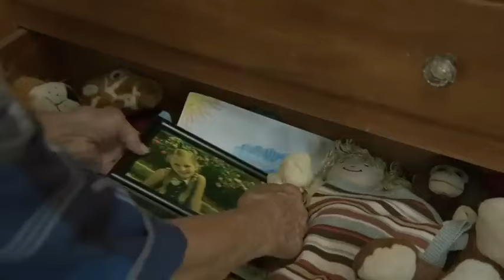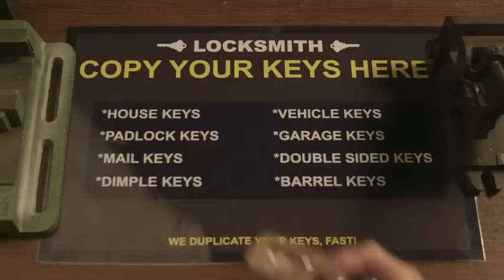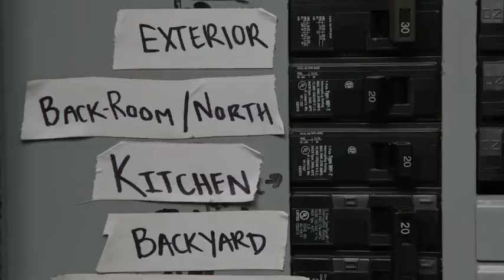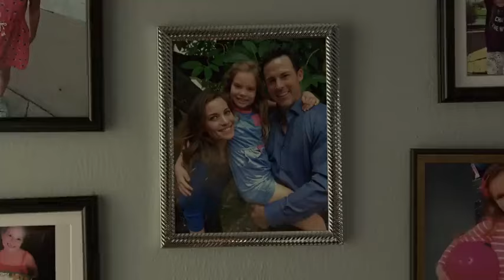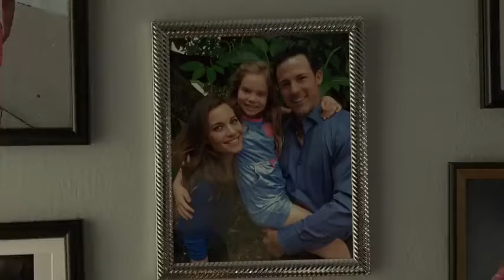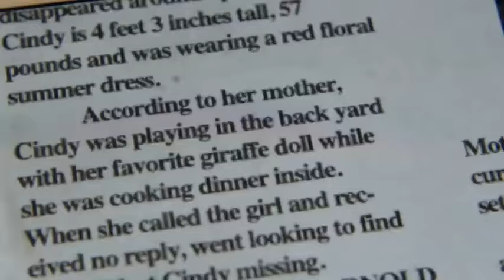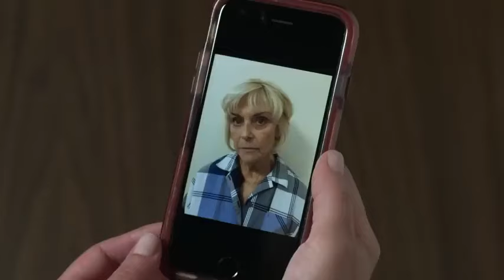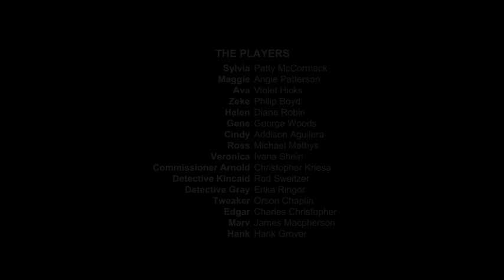The Killer In The House 2022 LMN New Lifetime Movies 2022 Based on a true story 05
Base on true story